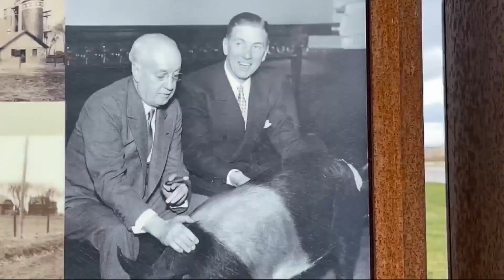The Story Behind Floyd of Rosedale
The trophy for the Iowa/Minnesota football rivalry is a pig, Floyd of Rosedale. Here is the story of how that came to be.